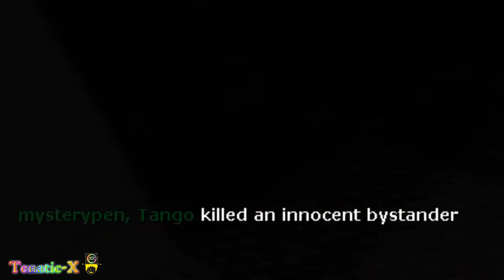Gmod! Murder! Funny moments! Killing the wrong person!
So yay gmod murder with a new person BrayBall! And stuff